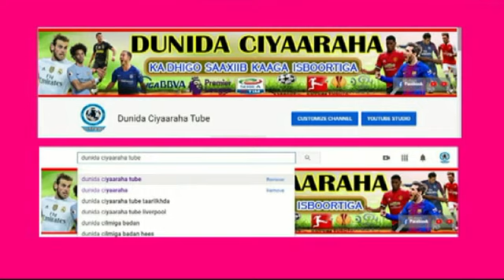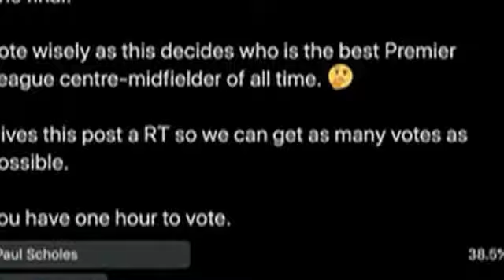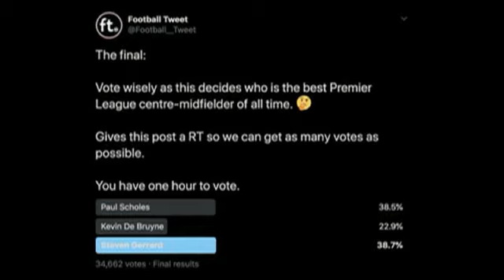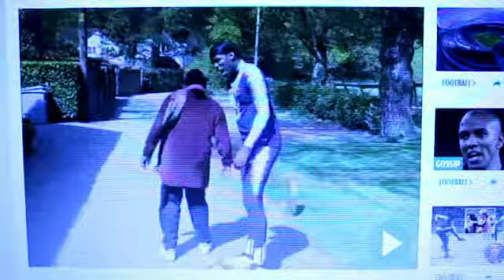WARKA XIDIG Geeriyooday, Pogba & Habartiis maxaa kala Qabsaday, Ozel oo laweeraray